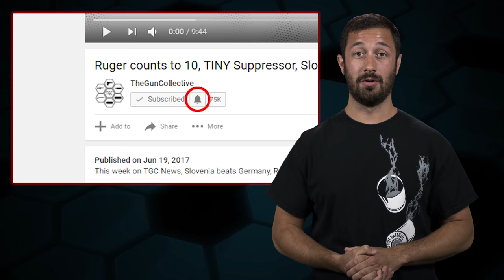Can Immigrants Buy Guns? - The Legal Brief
This week on The Legal Brief, Adam Kraut Explains how Non-U.S. Citizens can Purchase or Possess Guns and Ammo!

LINKS FOR THIS EPISODE:

• 18 U.S.C. § 922(g)

• 27 C.F.R. § 478.32 - Prohibited shipment, transportation, possession, or receipt of firearms and ammunition by certain persons

• Petition the Attorney General for Waiver - 18 U.S.C. 922(y)(3)